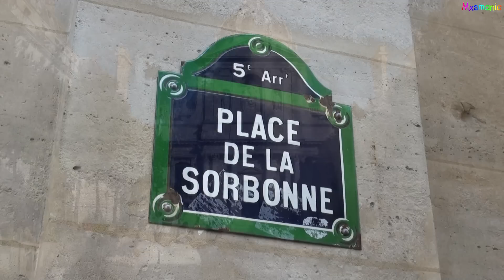Place de la Sorbonne, Paris, France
A very quick look at the place de la Sorbonne in the Latin Quarter of Paris, France, on a summer afternoon. The people giving free massages just happened to be there at the time, so I showed them, too, but it's more typical to see portrait artists on the plaza, if there are any people doing anything there. It's a nice spot to sit down and relax at a café.